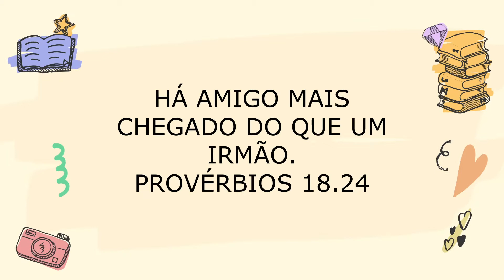Culto Infantil - 12/09/2021